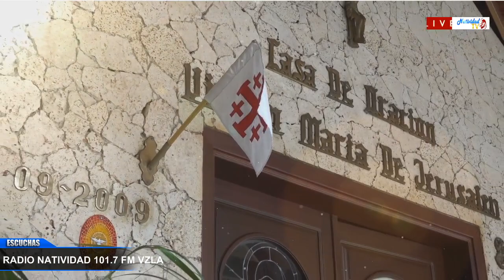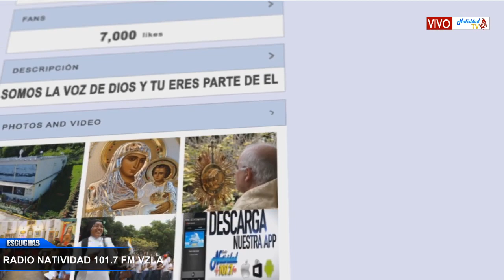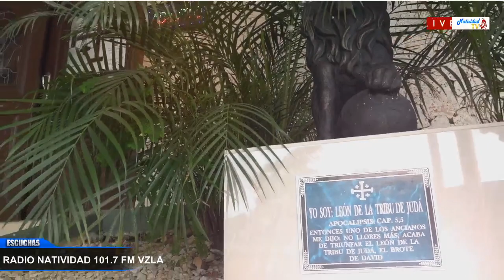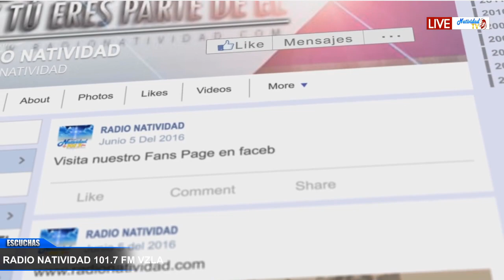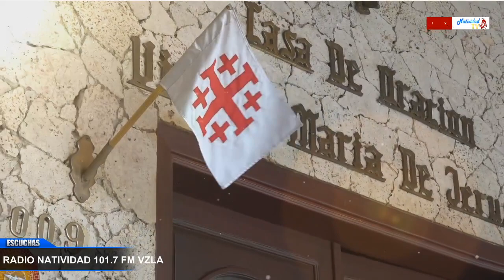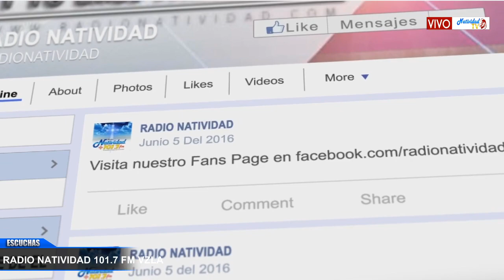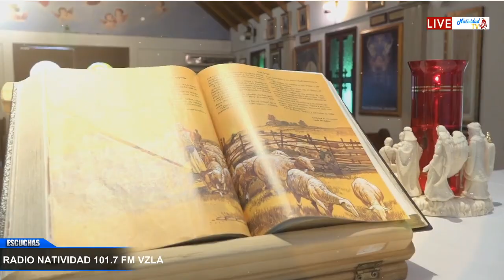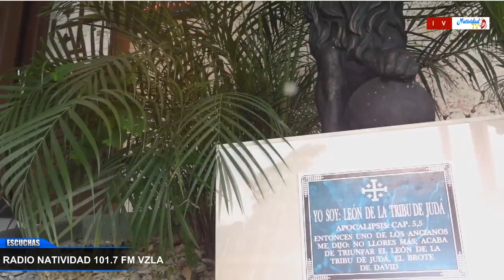CON LOS OJOS DE MARÍA | Viernes, 19/01/2024